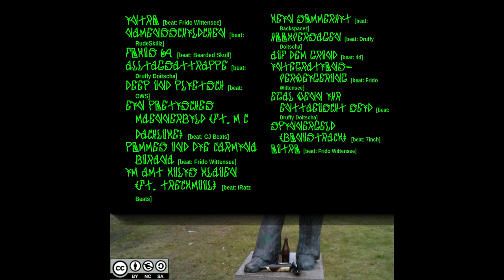Grünis69 - Fokus 69 [Beat: Bearded Skull] (Track 3)